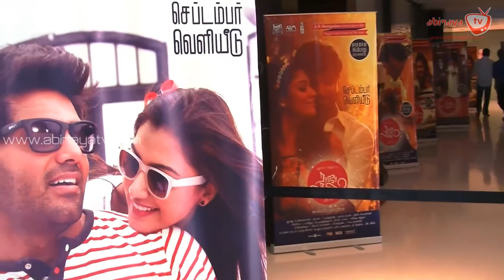Atlee Kumar @ Raja Rani Audio Launch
Directed by Atlee Kumar
Produced by A. R. Murugadoss
                        S. Shanmugam
Written by Atlee Kumar
Starring Arya
                Jai
                Nayantara
                Nazriya Nazim
Editing by Anthony L. Ruben
Studio Murugadoss Productions